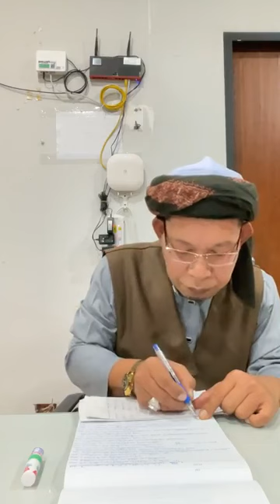ตอบกระจ่าง ครั้งที่589 และมุซ๊อลลีครั้งที่11 | บาบอมะ ปัตตานี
20 กุมภาพันธ์ 2566
ฟังรายการ ตอบกระจ่างครั้งที่ 589
และเรียน กีตาบยาวี มุซ๊อลลีครั้งที่ 11
บาบอมะ อัลฟาตอนี